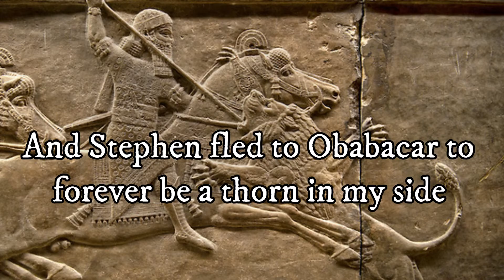Quarantine Civ 5 p3 ASSYRIA. THE GREAT WARS OF ASSUR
All will sigh when they realize we dwell in the land below
Keepers of Nergal's knowledge of Zingir behold

The siege of Lachish
Our demon spirits
The valley of Gehenna
We are heard so loud

From blood, they are running now
Legions of ours slay the enemy
They are going to die when the fall of the site begins
On the mountainside let it be, the slaughter of the deity
Life is blind life is death, the siege of Lachish will stop the slaves, so bow!!!

March of the wicked, the mighty breed
Winds of the fearless Nineveh will blow
Finding the realms of the mighty brethren
Waging the siege now the siege of blood

- Melechesh